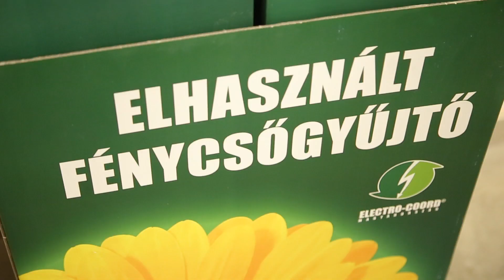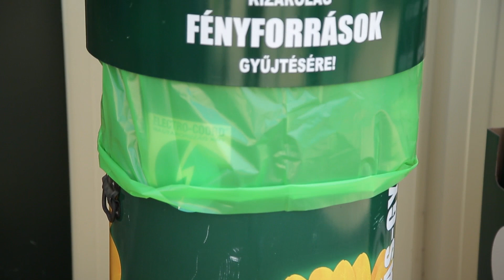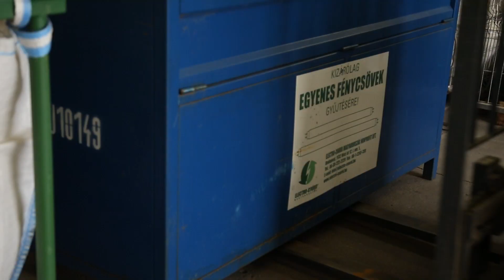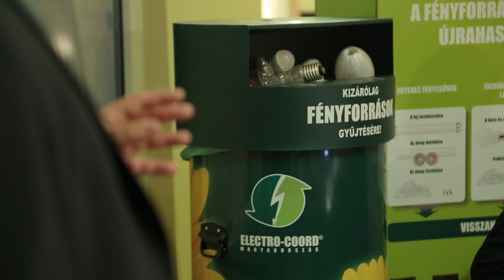Közös érdek a lámpahulladék szelektív gyűjtése!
Az Electro-Coord Magyarország Nonprofit Kft. sajtótájékoztatója
2017 július